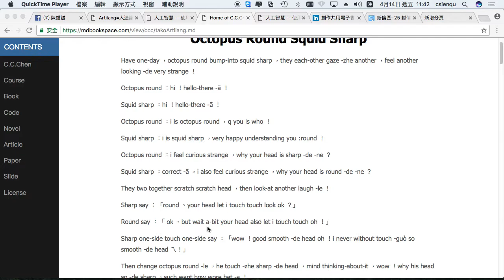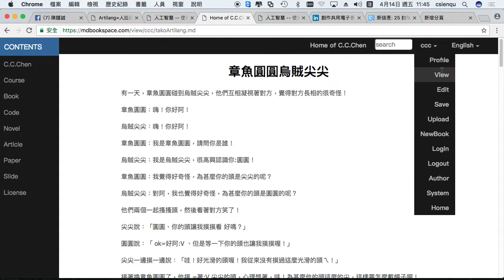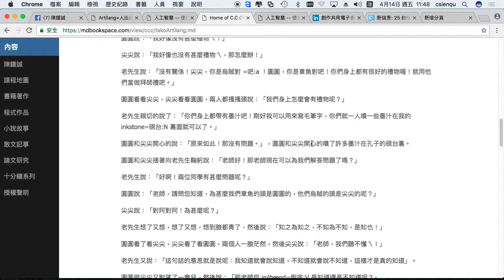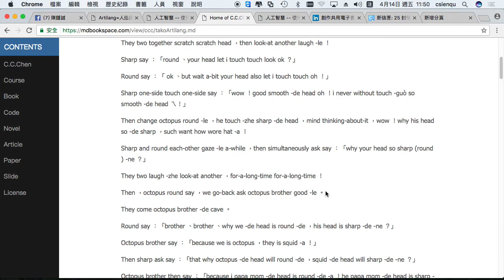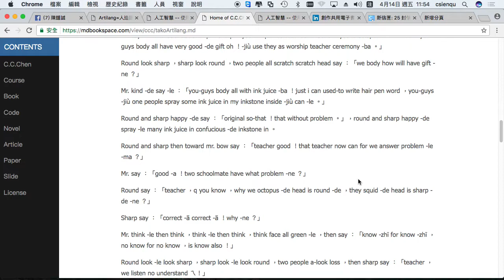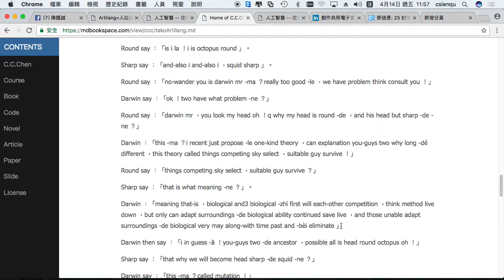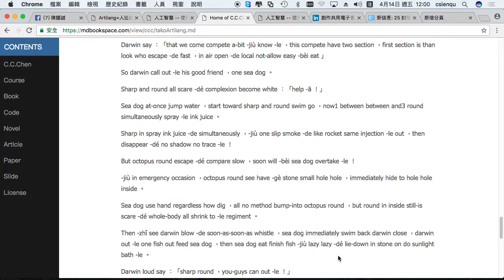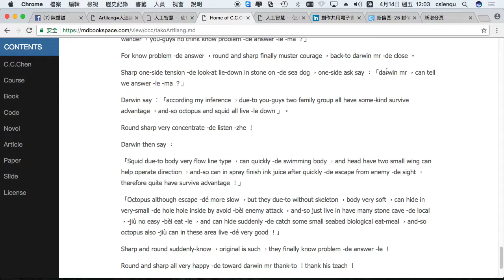人造語閱讀 (台灣人讀中翻英結果) -- AiArtilangReading